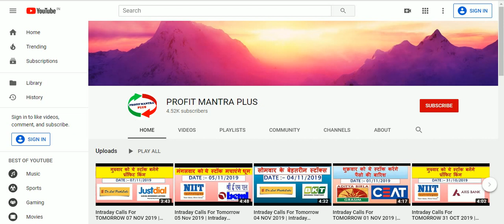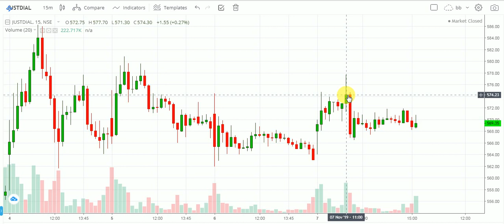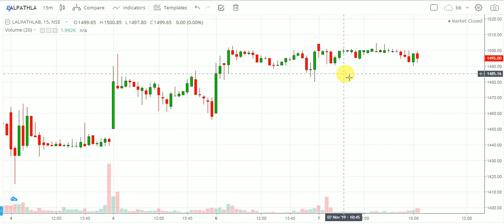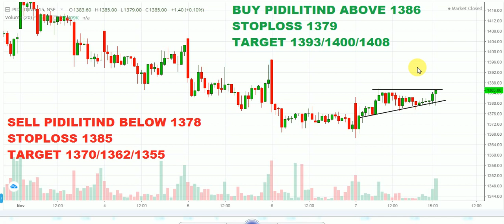Intraday Tomorrow 08 NOV 2019 | Intraday Trading tips | Best Intraday Stock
Hello Friends,
dosto aaj ki is video me PROFIT MANTRA PLUS NE  aapko 2 stock bataye hain, jinhe dekh kar aap Intraday me trading kaise karte hain ye cheez aap seekh sakte hain.

For Live Updates Join My Telegram Channel